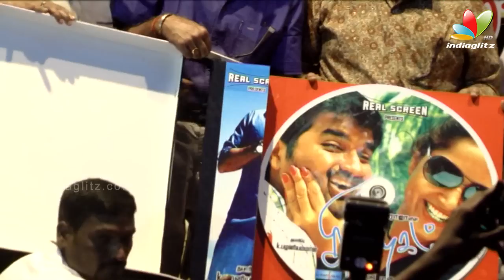Thiru Pugazh Audio Launch | Bhagyaraj, RB Choudry, Radha ravi | Tamil Movie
Thiru Pugazh is an Tamil film. Recently movie audio launch was happen in chennai, k Bhagyaraj, Radha ravi and RB Choudry invited as Chief Guests.